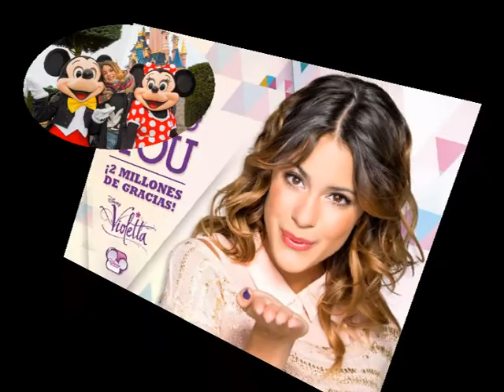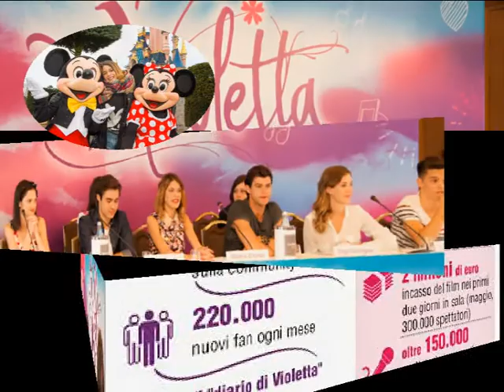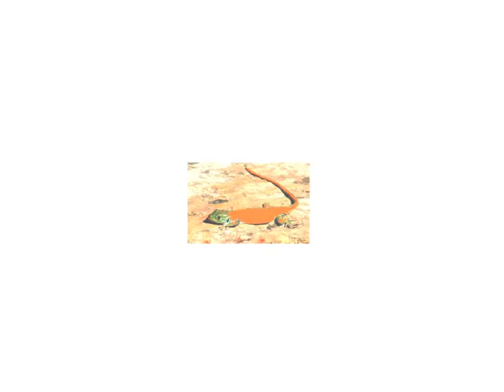Todos juntos con Violetta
2 minutos 50 con Violeta, olvidándolo todo